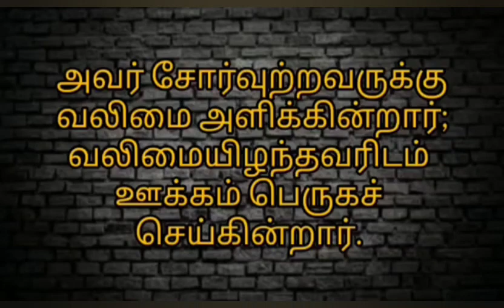14-05-2024 | காலை பனித்துளி | Morning dew | Ols prayer team